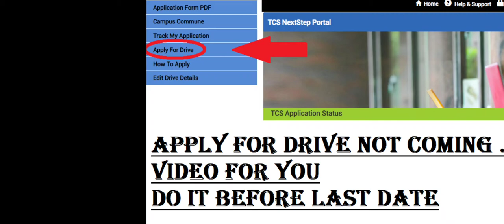Apply For Drive Option Not Coming/Change from BPS to IT Career TCS Smart Drive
TCS Smart Drive is hiring for both IT/BPS Careers with Same eligiblity Criteria
To Change your Registration profile from BPS TO IT OR VICE VERSA PLEASE GOTO TO THE LINK